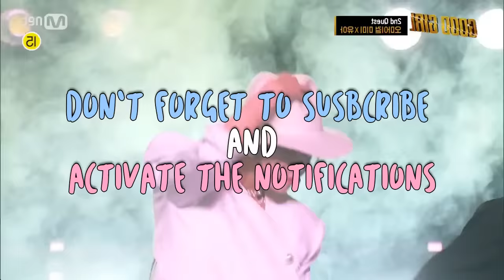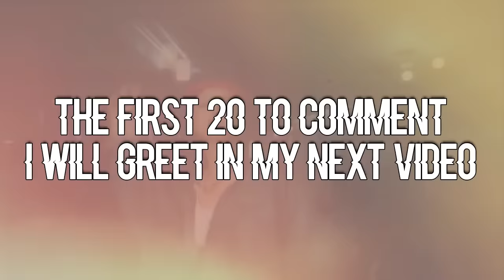YOOA Dance appreciation Moments - OH MY GIRL UNDERRATED DANCE QUEEN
help me to continue creating videos for you :)

YooA dance appreciation moments, Yooa is one of the two Main Dancers of OH MY GIRL!